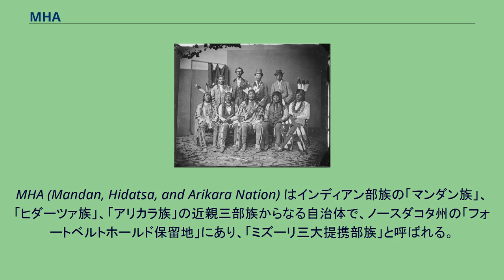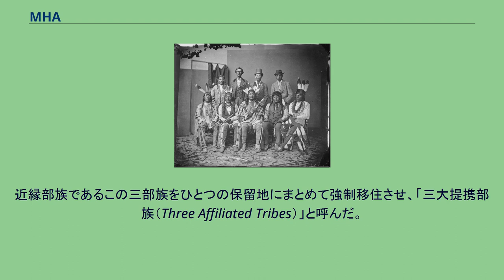MHA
MHA (Mandan, Hidatsa, and Arikara Nation) はインディアン部族の「マンダン族」、「ヒダーツァ族」、「アリカラ族」の近親三部族からなる自治体で、ノースダコタ州の「フォートベルトホールド保留地」にあり、「ミズーリ三大提携部族」と呼ばれる。
伝統住居は「アース・ロッジ」という巨大な土小屋で、「ウィグワム」や「ティピー」を併用した。
ミズーリ川下流域でトウモロコシなどを栽培し、バッファローを狩る半農半狩猟民だった。
彼らはすぐれた農業と交易の文化を持っており、インディアンを野蛮人とみなしていた白人を驚かせた。
天然痘で壊滅状態となる1837年までは「ヌマカキ族」（「人間」の意）と呼ばれた。
1937年以後は「マンダン」または「メチュタハンケ」と名乗るようになった。
「マンダン」はダコタ・スー族による呼び名で、スー族からは「マワタニ族」とも呼ばれた。
「ヒダーツァ」は「柳」の意味。
「ミニタリ族」（マンダン族の言葉で「水を纏う者」）ともいう。
白人交易者からは「グロー・バントル族」と呼ばれた。
「アリカラ」は「鹿の角」の意味。
「アリカリー族」、特に「リー族」と呼ばれる。
彼ら自身の呼び名は「タニシュ」、または「サニシュ」で、どちらも「人間」という意味。
ルイスとクラークは彼らの自称として、「スター・ラー・ヘ」の呼称を記録している。
1823年ミズーリ川近くでアリカラ族の領地を侵犯した毛皮捕獲業者をアリカラ族が襲撃したことをきっかけとして、アメリカ陸軍のヘンリー・H・レヴェンワース大佐が率いる230人の兵士と750人のダコタ族との間に戦が起こった。
ダコタ族などのスー族とアリカラ族は宿敵同士だった。
3人の白人とともにワシントンを訪問したマンダン、アリカラ族の6人の代表団（1874年） アリカラ族は敵対部族のスー族に対抗して「インディアン斥候」として部族単位でアメリカ陸軍に雇われ、「インディアン戦争」で白人側に付いた。
また、ミズーリ川下流域の彼らの集落は、19世紀に白人との交易の中心地として重要なポイントとなったが、農耕と狩猟を分業する半定住民の生活は、白人とあまりにも距離を持ち過ぎてしまった。
このために疫病の影響をもろに受けることとなり、1837年に白人の持ち込んだ天然痘の流行によって3部族はほぼ壊滅状態となってしまった。
アメリカ合衆国連邦政府は1870年に「フォートベルトホールド保留地」を設定。
現在、保留地のほとんどはガリソンダム建設により伴い水没。
水利用も制限されたことから農業基盤は壊滅状態となっており、最期の命綱として「インディアン・カジノ」が開設運営されて、ほぼ唯一の産業となっている。
また、「三大提携部族」は非営利団体「部族相互野牛協同組合（ITBC）」の会員となっており、保留地に「バッファロー牧場」を設営し、その繁殖育成に取り組んでいる。